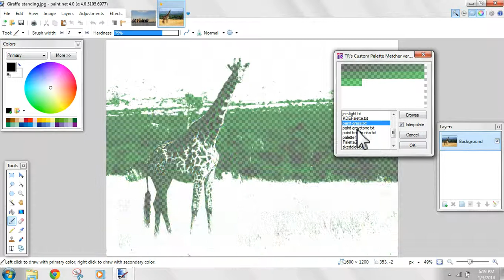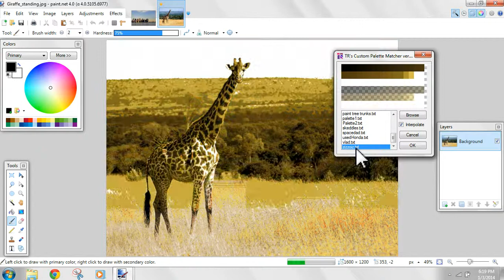TR's Custom Palette Matcher 1.0.4